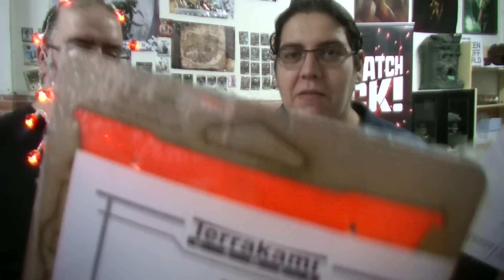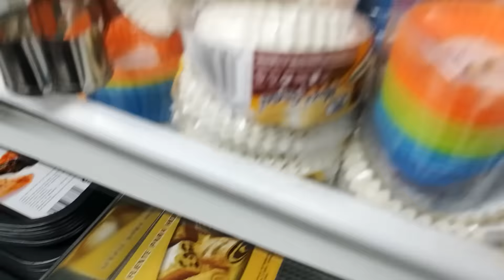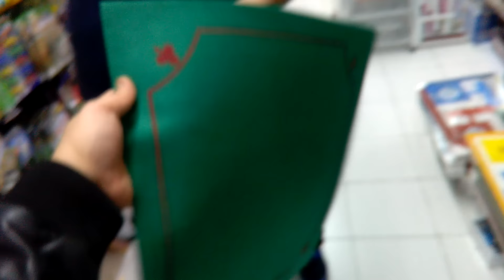Incursión navideña en los proveedores asiáticos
Estas fechas tan señaladas son idóneas para buscar materiales entre la oferta belenista que nos llega de las lejanas tierras de Asia... o de Toledo.

1️⃣ Lo más sencillo es ⭐️compartir nuestros videos⭐️ para llegar a más gente.
2️⃣ Tenemos cosillas a la venta en nuestra 🌎tienda de Etsy🌍

SÍGUENOS!!